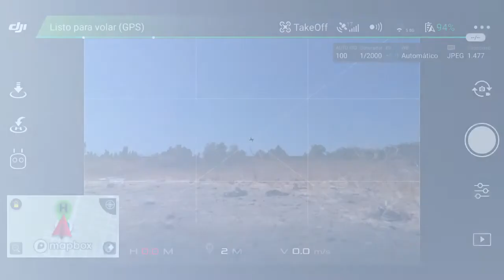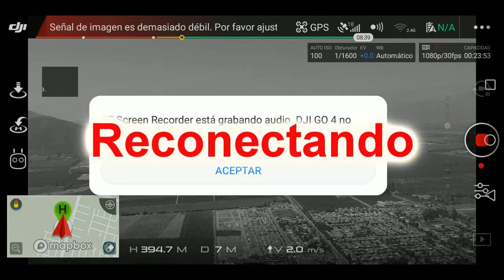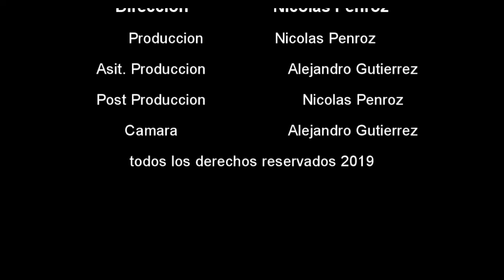Prueba de altura maxima DJI Spark - Desconeccion y cambio de frecuencia a 2.4 - chile 🇨🇱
Realizando prueba de altitud maxima de el drone DJI Spark
en la comuna de Graneros Sexta region de Chile,Sudamerica.